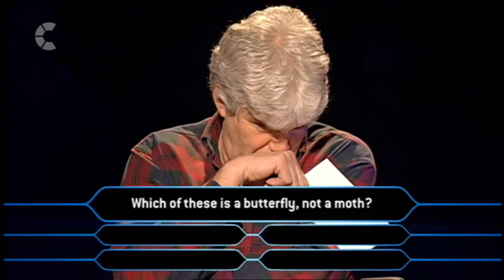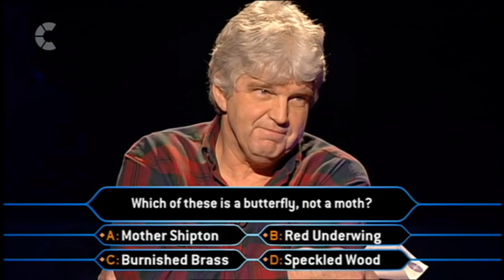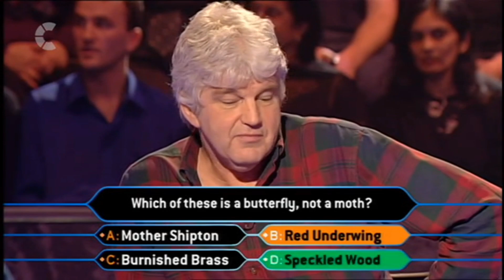Who Wants To Be A Millionaire? - Rodger Walker’s Million Pound Question